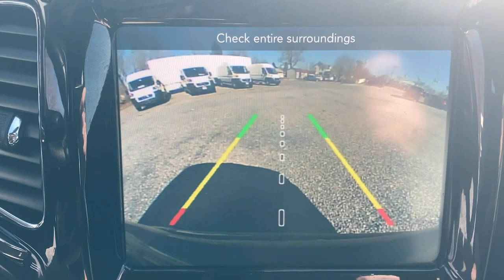2018 Jeep Compass Swedesboro, Turnersville, Mullica Hill, Sewell, Wenonah, NJ 7124000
Diamond Black Crystal Pearlcoat  2018 Jeep Compass available in Swedesboro, New Jersey at Spirit Chrysler Dodge Jeep Ram. Servicing the Turnersville, Mullica Hill, Sewell, Wenonah, NJ area.

This Compass has less than 24k miles*** CARFAX 1 owner and buyback guarantee. This superior Vehicle, with its grippy 4WD, will handle anything mother nature decides to throw at you*** Runs mint! As much as it alters the road, this hot 2018 Jeep Compass Limited transforms its driver** Safety equipment includes: Curtain 1st And 2nd Row Airbags, Tire Specific Low Tire Pressure Warning, Rear Child Safety Locks, ParkView Back-Up Camera, Dual Stage Driver And Passenger Front Airbags, Airbag Occupancy Sensor, Side Impact Beams, Driver Knee Airbag, Dual Stage Driver And Passenger Seat-Mounted Side Airbags, Electronic Stability Control (ESC) And Roll Stability Control (RSC)...Other features include: Sliding Front Center Armrest w/Storage and Rear Center Armrest, Clearcoat Paint, FOB Controls -inc: Remote Engine Start, TIRES: P225/55R18 BSW AS (STD), Body-Colored Rear Bumper w/Black Rub Strip/Fascia Accent and Metal-Look Bumper Insert, Outside Temp Gauge, Front Map Lights, 2 12V DC Power Outlets, Lip Spoiler, Fully Automatic Aero-Composite Halogen Daytime Running Headlamps w/Delay-Off... For more information on this or any other Spirit Chrysler Dodge Jeep vehilce please go
, 12-Way Power Driver Seat -inc: Power ReclineHeight AdjustmentFore/Aft MovementCushion Tilt and Power 4-Way Lumbar Support, 13.5 Gal. Fuel Tank, 160 Amp Alternator, 2 12V DC Power Outlets, 2 12V DC Power Outlets and 1 AC Power Outlet, 2 LCD Monitors In The Front, 2 Seatback Storage Pockets, 3.73 Axle Ratio, 4-Wheel Disc Brakes w/4-Wheel ABSFront Vented DiscsBrake AssistHill Hold Control and Electric Parking Brake, 50-State Emissions, 500CCA Maintenance-Free Battery w/Run Down Protection, 6 Speakers, 6-Way Passenger Seat -inc: Manual ReclineHeight AdjustmentFore/Aft Movement and Fold Flat, 60-40 Folding Bench Front Facing Fold Forward Seatback Rear Seat, ABS And Driveline Traction Control, Air Filtration, Airbag Occupancy Sensor, Automatic Full-Time Four-Wheel Drive, Black Bodyside Cladding and Black Wheel Well Trim, Black Grille w/Chrome Accents, BLACKLEATHER TRIMMED BUCKET SEATS, Body-Colored Door Handles, Body-Colored Front Bumper w/Black Rub Strip/Fascia Accent and Chrome Bumper Insert, Body-Colored Power Heated Side Mirrors w/Manual Folding and Turn Signal Indicator, Body-Colored Rear Bumper w/Black Rub Strip/Fascia Accent and Metal-Look Bumper Insert, Cargo Area Concealed Storage, Cargo Features -inc: Spare Tire Mobility Kit, Cargo Space Lights, Carpet Floor TrimCarpet And Rubber Mat, Chrome Side Windows Trim and Chrome Rear Window Trim, Clearcoat Paint, Compass, Cornering Lights, Cruise Control w/Steering Wheel Controls, Curtain 1st And 2nd Row Airbags, Day-Night Auto-Dimming Rearview Mirror, Deep Tinted Glass, Delayed Accessory Power, DIAMOND BLACK CRYSTAL PEARLCOAT, Digital/Analog Display, Driver / Passenger And Rear Door Bins, Driver And Passenger Heated-CushionDriver And Passenger Heated-Seatback, Driver And Passenger Visor Vanity Mirrors w/Driver And Passenger IlluminationDriver And Passenger Auxiliary Mirror, Driver Foot Rest, Driver Knee Airbag, Dual Stage Driver And Passenger Front Airbags, Dual Stage Driver And Passenger Seat-Mounted Side Airbags, Dual Zone Front Automatic Air Conditioning, Electric Power-Assist Steering, Electronic Stability Control (ESC) And Roll Stability Control (RSC), Electronic Transfer Case, Engine Immobilizer, Engine oil cooler, Engine: 2.4L I4 Zero Evap M-Air w/ESS, ENGINE: 2.4L I4 ZERO EVAP M-AIR W/ESS(STD), Fade-To-Off Interior Lighting, Fixed Rear Window w/Fixed Interval Wiper and Defroster, FOB Controls -inc: Remote Engine Start, Front And Rear Anti-Roll Bars, Front Fog Lamps, Front license plate bracket, Front Map Lights, Front Seats w/Leatherette Back Material and Power 4-Way Driver Lumbar, Full Carpet Floor Covering -inc: Carpet Front And Rear Floor Mats, Full Cloth Headliner, Full Floor Console w/Covered StorageMini Overhead Console2 12V DC Power Outlets and 1 AC Power Outlet, Fully Automatic Aero-Composite Halogen Daytime Running Headlamps w/Delay-Off, Fully Galvanized Steel Panels, Gas-Pressurized Shock Absorbers, Gauges -inc: SpeedometerO